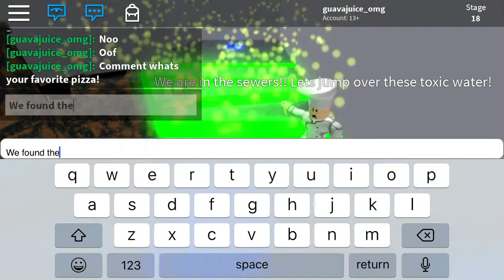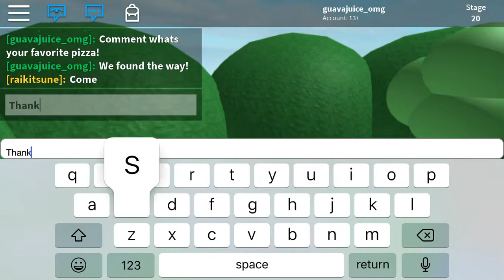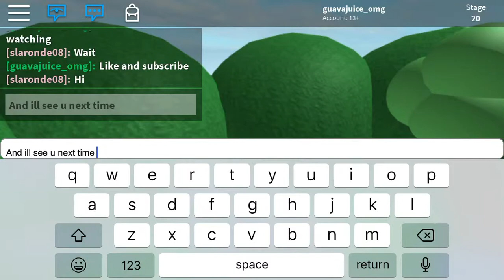Escaping the evil pizzeria! Roblox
Comment if I should play more escape games

Comment what game I should play next?